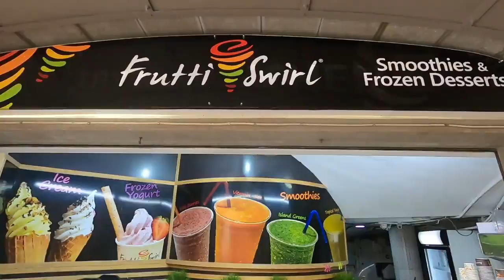MAURITIUS' CAPITAL CITY IS BEYOND BEAUTIFUL | PRESENTED BY JOHN MacARTHUR WORLD TRAVEL CHANNELᴴᴰ